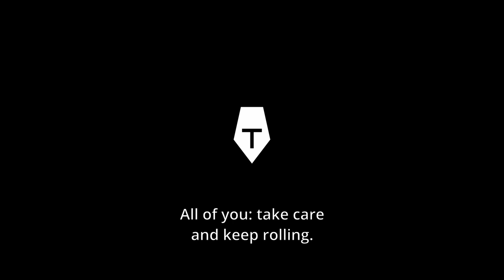Antwerp is AWESOME for Urban Skating 🔥 – and here's why | Powerslide Next Endless 90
We went urban skating in Antwerp and it was awesome. We shredded the streets, invaded the bowl and conquered the pumptrack. Wow!

THANKS TO BRAM BAUWERAERTS FOR THE ADDITIONAL FOOTAGE!

📌 CHAPTERS

0:00 Sorry, Antwerp, but we couldn’t resist
0:59 A what?! Yes, a fully covered square
1:41 Those stairs alone are worth the trip
2:18 That bowl is IMPRESSIVE
3:18 Skating a Landmark
4:52 Underground Folly
5:45 Flying over the pumptrack
10:08 Freestyle, Slides & Wizard Skating
12:15 Some more pumping
12:52 No way, did he just jump that gap?!
13:33 Slaloming on a busy shopping street

🔗 LINKS

⚡️ SKATERS

Liam Willemsen
Jem Conlon
Alexander Van Bussel
Tim F. Van der Mensbrugghe

🛼 MY SETUP

Iqon Access wheels 90 mm 85A

🎥 CAMERA USED

✂️ EDITED IN

🎵 MUSIC

18/10/2021, Antwerp